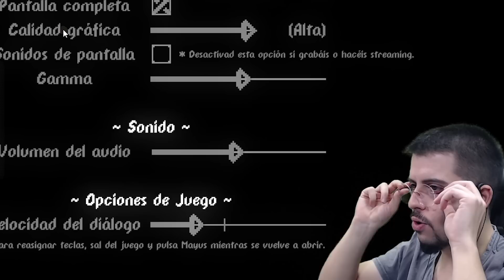¿QUIEN ES EL? | THE HEX #11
Esto es esta girando a ladrillo pero rapidito xD

Un saludo.